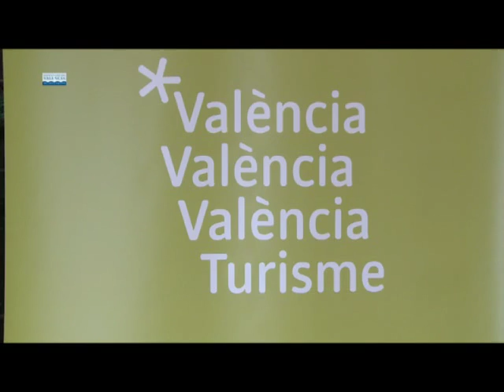La Muestra del Embutido de Requena en la oficina de promoción de Valencia